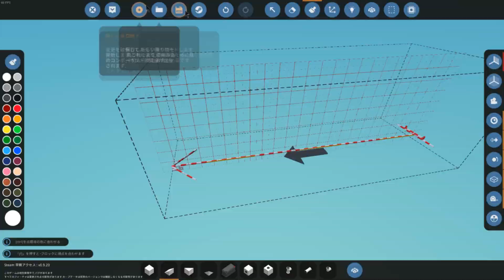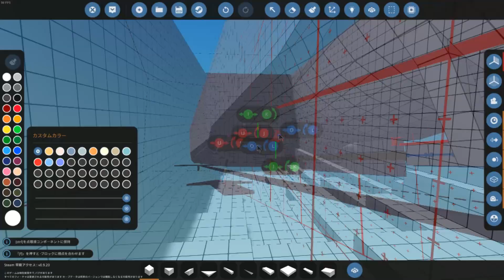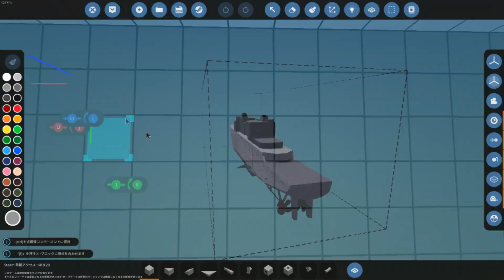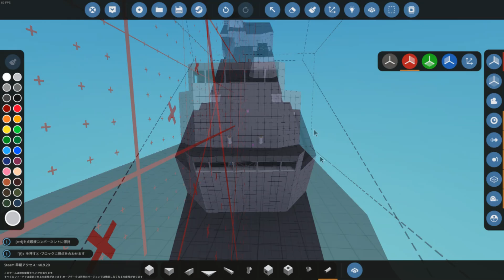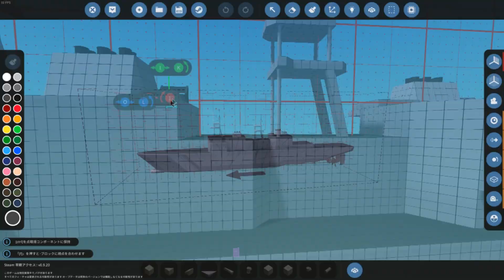【Stormworks】USS Spruance DD-963 Speed Building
USS USS Spruance DD-963 Speed Building
Steam Workshop

無理やり160倍速にしてるから見ずらいかも